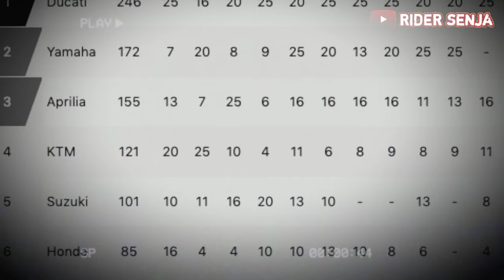Motogp Hari Ini !!! Terbongkar🔥Stevan Bradl "Marquez Comeback Di Misano"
Berita Motogp Hari Ini !!! Terbongkar🔥Stevan Bradl "Marquez Comeback Di Misano"